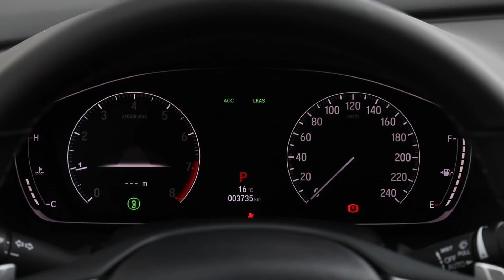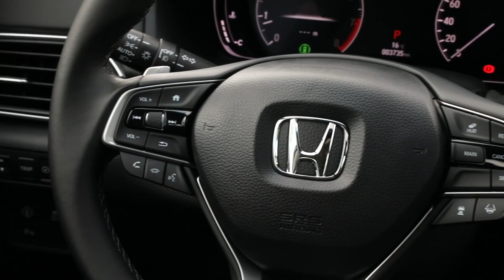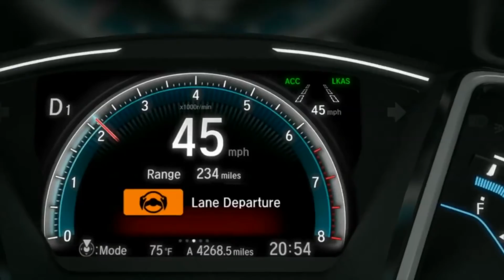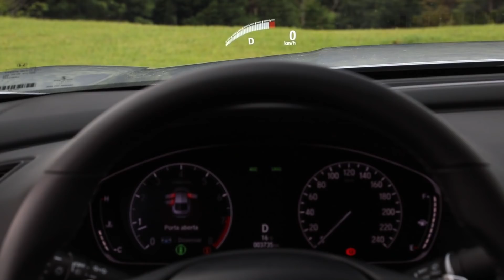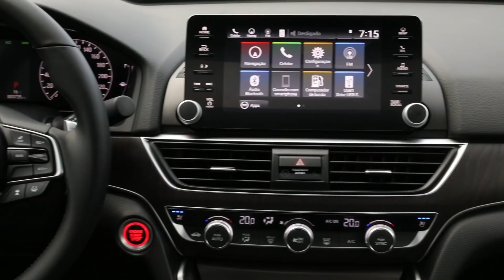HONDA ACCORD 2019 - Primeiras Impressões, com Camila Camanzi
Camila Camanzi viajou para São Paulo a convite da Honda para conferir o novo Accord. Veja as primeiras impressões que ela teve do carro.

Texto: Camila Camanzi
Apresentação: Camila Camanzi
Imagens: Renato Durães e Divulgação Honda
Edição: Felipe Muniz